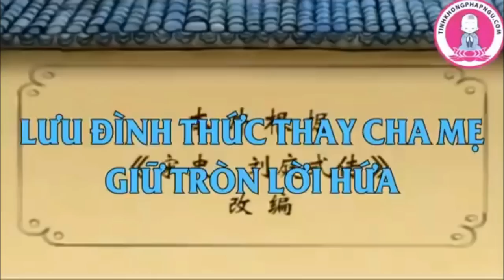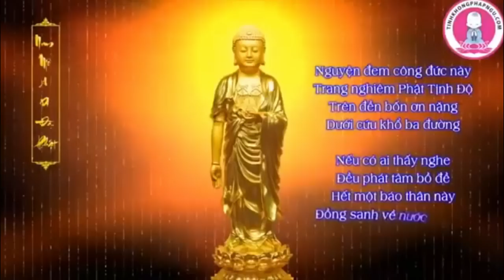Câu Chuyện Hay Về Giáo Dục Đức Hạnh P6 ||Thí Pháp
00:00 Những Câu Chuyện Về Giáo Dục Đức Hạnh
00:53 Ngụy Đàm Xin Chết Thay Bạn
20:58 Tuần Cự Bá
41:03 Lưu Đình Thức Thay Cha Mẹ Giữ Tròn Lời Hứa

Chúng tôi sử dụng video này cho mục đích Giáo Dục.
Cảm ơn bạn đã đón nhận Video này

Kênh THÍ_PHÁP chia sẻ kiến thức đạo Phật nơi đăng tải nội dung về Phật pháp thông qua các bài pháp thoại vấn đáp do các hòa thượng giảng sư trong và ngoài nước thuyết giảng trên tinh thần Phật Giáo Hòa Hợp Trong Bình Đẳng.

Một số tư liệu được sử dụng trong video thuộc về các chủ sở hữu đáng kính.

Chúc Quý Phật Tử Và Các Bạn: Thân Tâm Thường An Lạc, Sở Nguyện Tùy Tâm, Thiện Căn Tăng Trưởng.